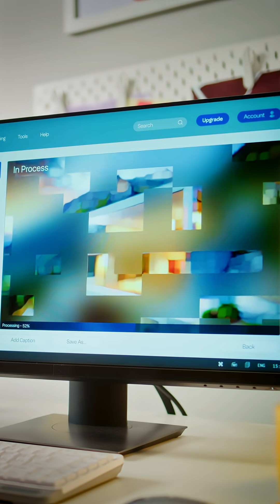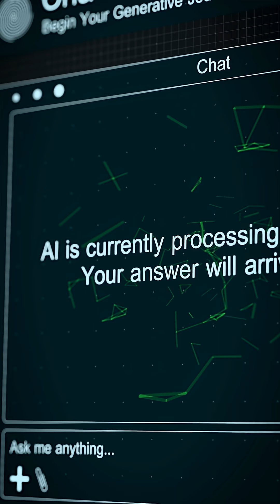AI is “today’s space race”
Sean Klimczak, Blackstone’s Global Head of Infrastructure, explains the implications and possibilities of the global rise of AI.